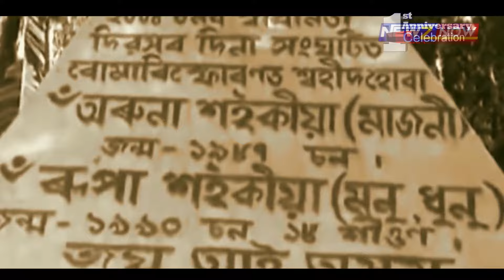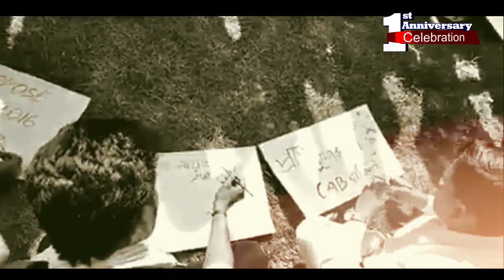Luitor Parore Ami Deka Lora | লুইতৰ পাৰৰে | Jyoti Sangeet | Zubeen Garg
【【【【【Brahmaputra Devotional】】】】】

@BrahmaputraDevotional  on behalf of @newznow2022  presents,
লুইতৰ পাৰৰে আমি ডেকা ল'ৰা
Luitor Parore Ami Deka Lora, A Patriotic Song, Tribute to Martyrs of the Pulwama Attack sung by Heartthroab Zubeen Garg. The Video Song is collected from NewzNow (A Broadcasting & Media Production Company)

Credits :-
                             Original
Song :- Luitor Parore Ami Deka Lora
Lyrics :- Rupkonwar Jyotiprasad Agarwala
Singer :- Dr. Bhupen Hazarika
Album :- Jyotir Jeuti
Category:- Jyoti Sangeet
Song Language:- Assamese

                             Re-Arranged
Lyrics :- Jyotiprasad Agarwala
Singer :- Luitkontho Zubeen Garg @zubeengargmusic4594
Camera :- Manab Jyoti Kalita
Concept & Editing :- Biswa Bonxi Nath
@newznow2022  Family , Ashim Baishya, Kajol, Nayan, Kamal, Reboti & Deep Das

Lyrics :-
মৰিবলৈ ভয় নাই
মুকুতি মেধৰ মহান মেজিৰ
নেজাৰ ফিৰিঙতি চাই
পুৰোহিতো যদি থিতাতে আঁতৰি
ত্ৰাসতে মূৰ্ছা যায়
আমি আগবাঢ়ি
ডিঙি পাতি পাতি
তেজেৰে বলিশাল
যামে বোলাই
তাহানি লাচিতে
এৰি থৈ যোৱাৰে
পৰা জননী তোৰ
লঘু লাঞ্ছনাৰ
দুখে বেজাৰৰ
আজিও নপৰিল ওৰ।
শত কাপুৰুষ পুৰুষে সহিলেও
আমাৰ যে নসহে গায়
আমি ডেকা ল'ৰাই জীৱন পণ কৰিছোঁ
মোহাৰ চকুলো
কলিজাৰ আই।
Luitar Parore Aami Deka Lora
Moribole Bhoi Nai
Moribole Bhoi Nai...
Moribole Bhoi Nai...

(Mukuti Medhar Mahan Mejir) 2X
Nejal Phiringati Sai
 Puruhitu Jadi Thitate Aatari
Trakhote Murcha Jai
(Aami Aagbarhi
Dingi Pati Pati) 2X
Tejere Bolikhal
Jame Bulai
Moribole Bhoi Nai...) 2X

Tahaani Lachite
Eri thoi juware pora jononi tuk
Laghu Lanchana
Dukhe Bejaror
Aajiu Napareo Uor
Purukh  Kho purukh Purukhe Xohileu
Aamar  Naxahe Ga
Aami Deka Lorai Jibon Pon Kori je
Muhaar Sakulu
Kalijar Aai

About @newznow2022  :- It is a Broadcasting & Media Production Company, leading news portal in assam. NewzNow is dedicated to provide pure, unbiased & genuine news.

Suggested :-
Tribute to Martyrs of the Pulwama Attack
Pulwama Attack
Pulwama Attack 14th February, 2019
Black Day
Black Day for India
Independence Day
Zubeen Garg
Luitor Parore Ami Deka Lora by Zubeen Garg
Zubeen Garg Silaa Album
Zubeen Garg New Song
Zubeen Garg Patriotic Songs
14 February
15 August
জুবিন গাৰ্গৰ কণ্ঠত 'লুইতৰ পাৰৰে আমি ডেকা ল'ৰা'